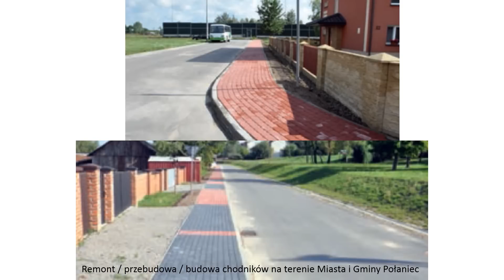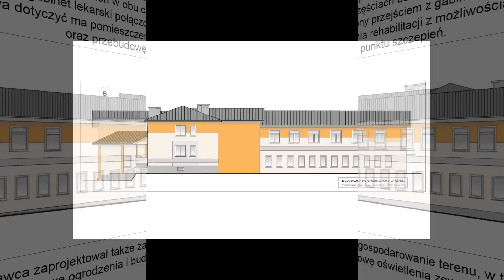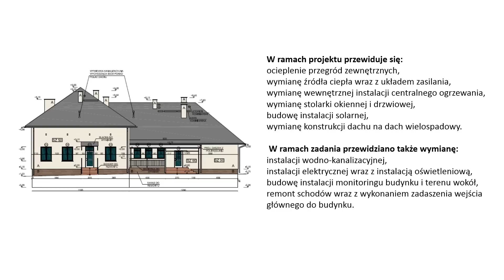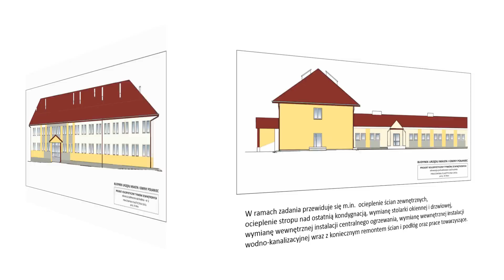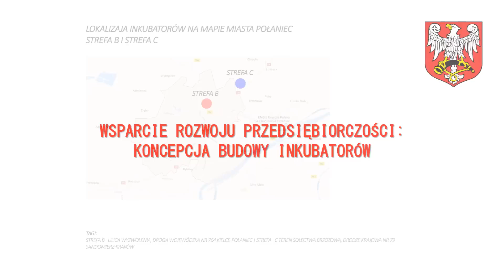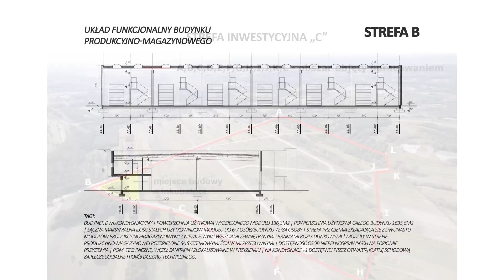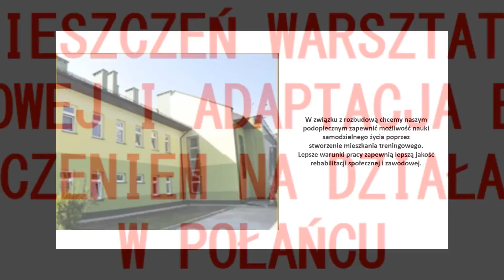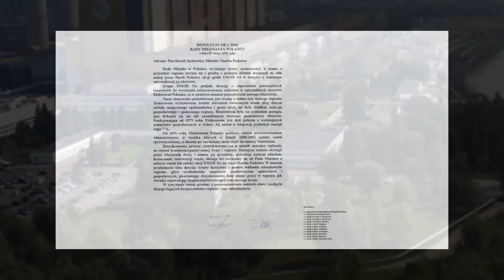Miasto i Gmina Połaniec - inwestycje zrealizowane oraz plany rozwoju